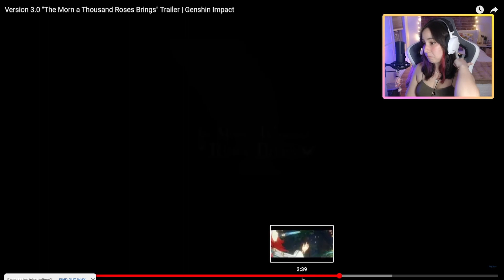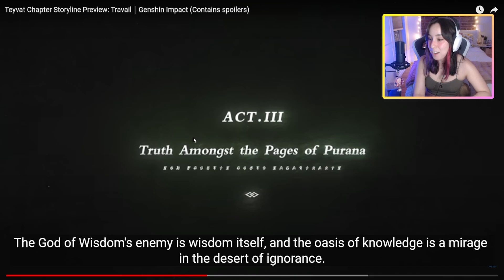Dainsleif WARNED US - Sumeru Lore Discussion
It was so much fun watching this on stream and discussing with chat! I'm beyond excited for the Sumeru Archon Quests! Let me know your theories and thoughts in the comments and lets continue the discussion!

TIME STAMPS:
0:00 - Intro
1:37 - The Utopia
3:20 - Ignorance & Denial
3:50 - Mirages
5:27 - The Akademiya
6:06 - Akasha Terminal
6:33 - DAINSLEIF WARNED US

Catch us over on the other socials!